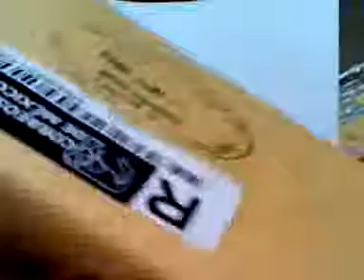Halo Mega Bloks Update! SSmotion Contest! Help!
I love PACKAGE TIME!
I got some sweet deals!
And I have finally gotten some cool stuff!
With more reviews!